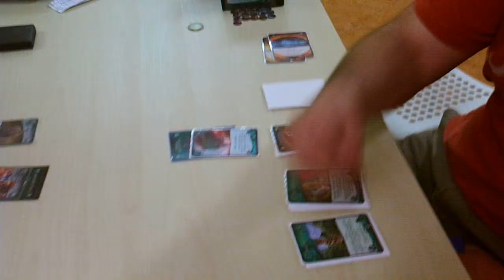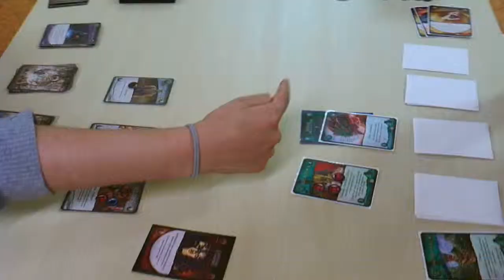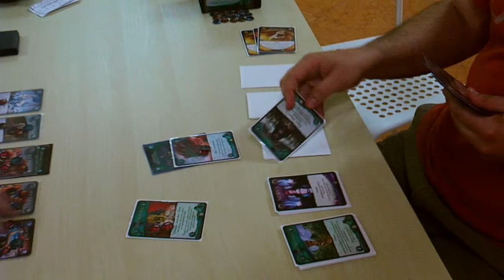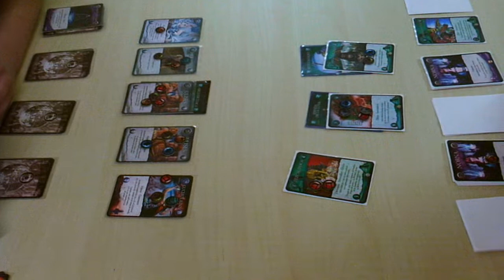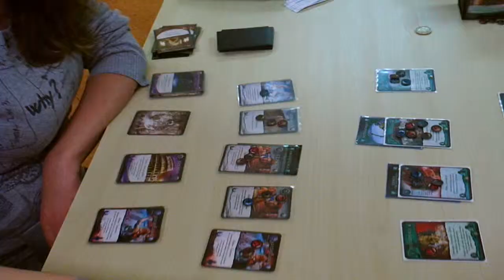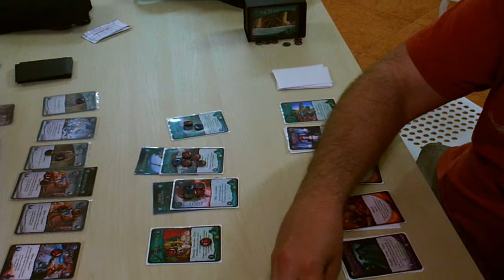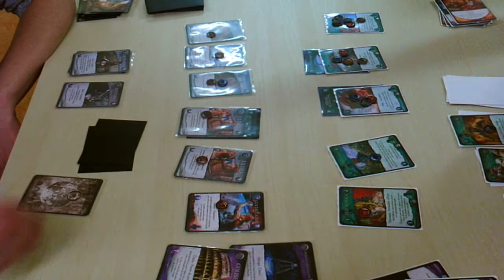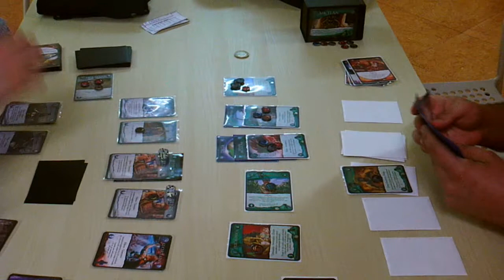Guerra de Mitos/ Myths at War :Ronda 4 Drakkar: Sara (Palanteo) vs Roger (Mictlán)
Ronda 4 Drakkar: Sara (Palanteo) vs Roger (Mictlán) Guerra de mitos torneo 02/05/2015 en Tarragona